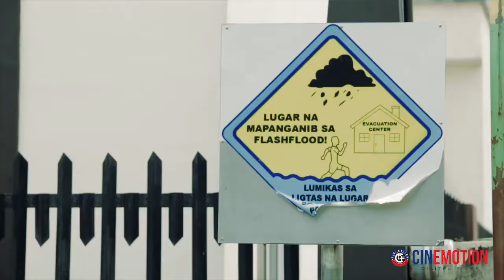Apektado ng pandemya sa San Manuel 2, Dasmarinas, dinamayan ni Senator Bong Go